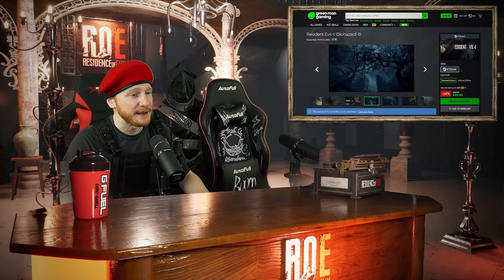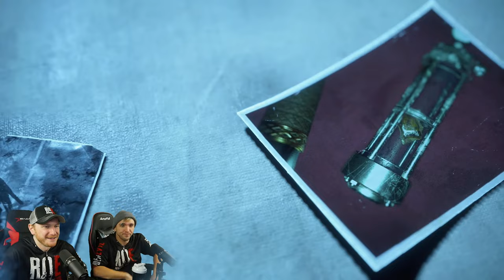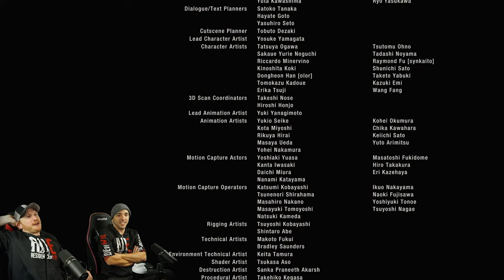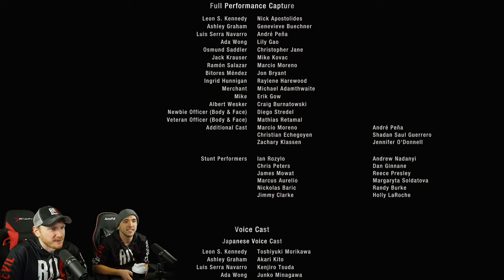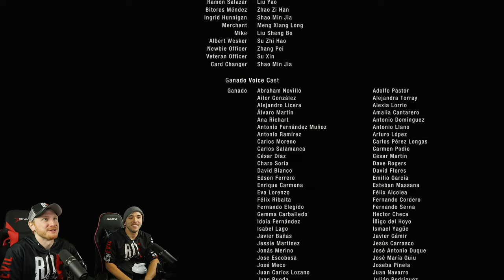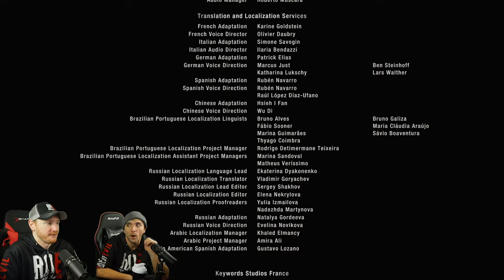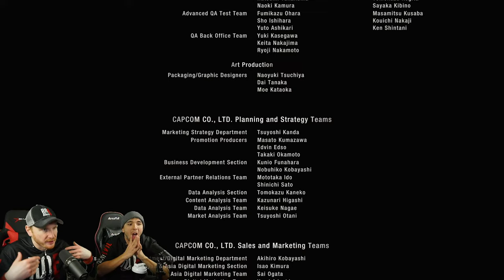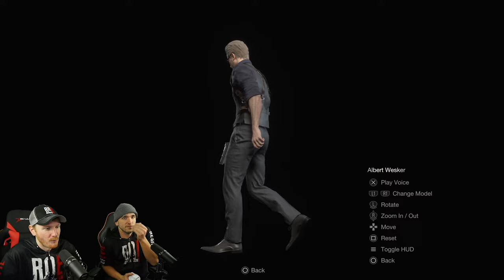RESIDENT EVIL 4 REMAKE | Full Gameplay Walkthrough - Part 3: ENDING (PS5) | 🔴LIVE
RESIDENT EVIL 4 REMAKE Full Gameplay Walkthrough (PS5) This video will feature all in game bosses, cutscenes, characters, enemies, and all endings.

MonsterShop Custom Props!

__________ CREDITS __________

Timestamps,
► Starting Soon 00:00
► Just Chatting 5:26
► Chapter 13 16:40
► Regenerador 1:11:26
► Chapter 14 1:43:21
► Krauser Boss Fight 3:01:18
► Chapter 15 3:19:00
► Saddler Boss Fight 4:51:58
► Jet Ski  5:08:01
► Albert Wesker 5:46:58
► Extras 5:24:07

RE4 Game Details,
Survival is just the beginning. Six years have passed since the biological disaster in Raccoon City. Leon S. Kennedy, one of the survivors, tracks the president's kidnapped daughter to a secluded European village, where there is something terribly wrong with the locals. Survival is just the beginning. Six years have passed since the biological disaster in Raccoon City. Agent Leon S. Kennedy, one of the survivors of the incident, has been sent to rescue the president's kidnapped daughter. He tracks her to a secluded European village, where there is something terribly wrong with the locals. And the curtain rises on this story of daring rescue and grueling horror where life and death, terror and catharsis intersect. Featuring modernized gameplay, a reimagined storyline, and vividly detailed graphics, Resident Evil 4 marks the rebirth of an industry juggernaut. Relive the nightmare that revolutionized survival horror. PlayStation 5 PS5, PS4, PC, Steam, Xbox Series S,X